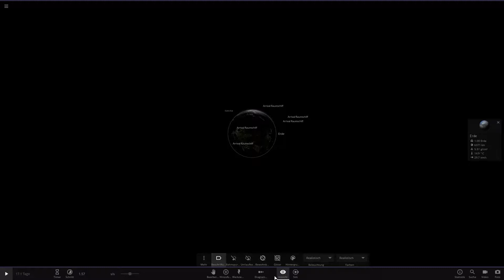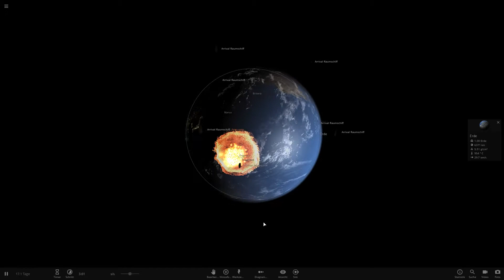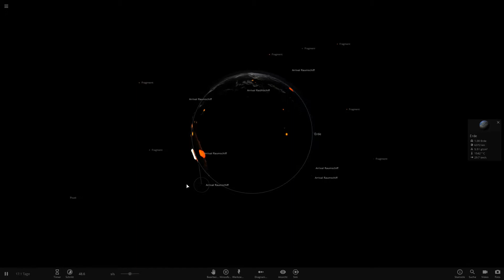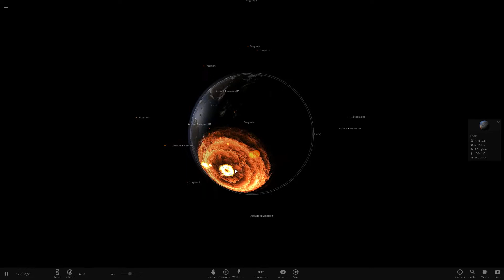Universe Sandbox ² /11/ (ALIENS zerstöhren MENSCHHEIT)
IsswasTV.